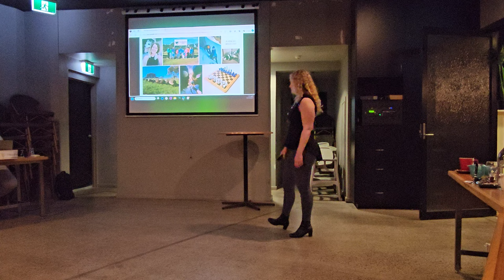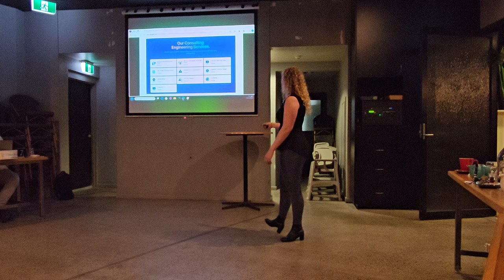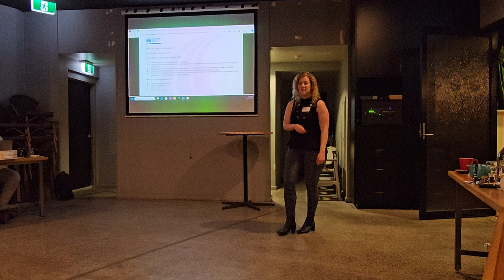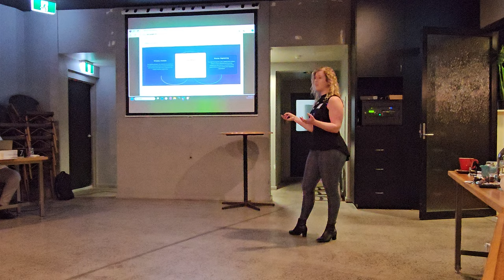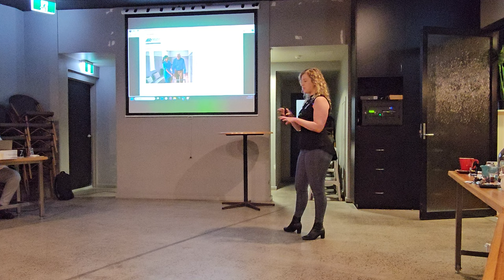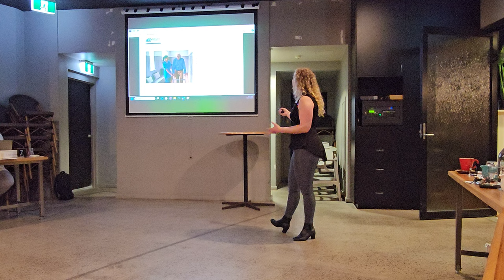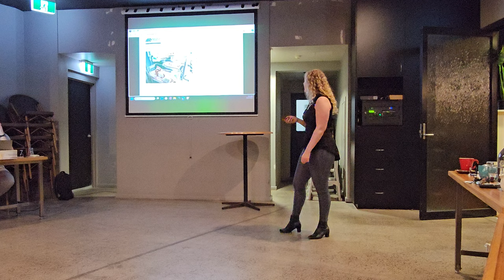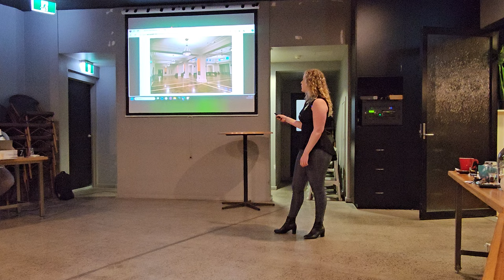Rachel Thomson - Senior Lighting Designer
A lighting designer is an artist, with light being the fluid medium as if it were the artist’s paint.

Being able to mould light into any colour, any contrast and any visual outcome, the possibilities and opportunities of light is infinite.

Except unlike the artist’s paint, the light a designer creates benefits human health and well-being.

It can support and improve student academic performance, accelerate patient healing, improve quality of sleep for all ages, increase alertness and focus for shift workers, and reduce life-threatening falls in aged care.

Lighting evolves a space, it creates experiences, reveals character, activates healing, inspires connection, protects the environment, and keeps you safe.

To be a lighting designer is to be a creator, an engineer, a designer, and a researcher